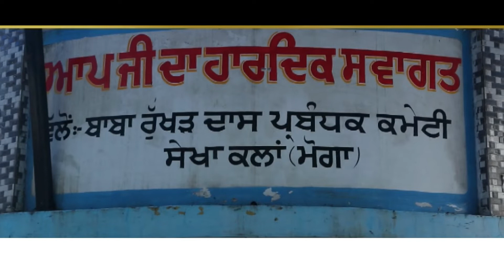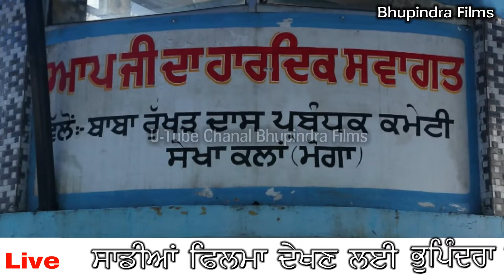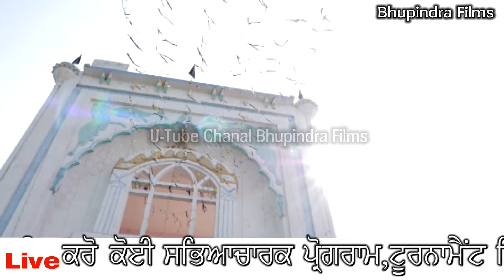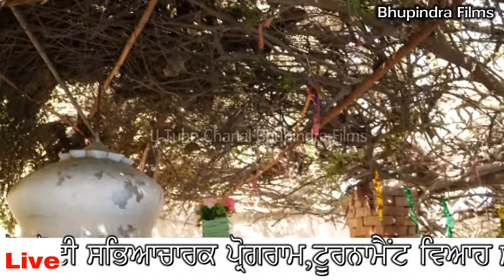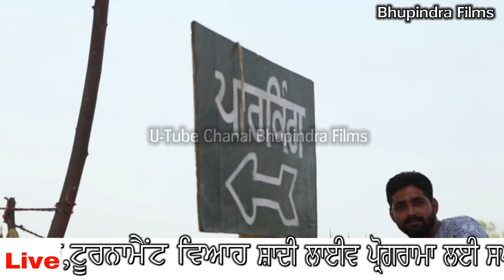ਧੰਨ ਧੰਨ ਸੰਤ ਬਾਬਾ ਰੁੱਖੜ ਦਾਸ ਜੀ, ਡੇਰੇ ਦੀ ਵੀਡੀਓ ਦੇਖੋ ਤੇ ਸੇਅਰ ਕਰੋ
jameeran, punjabi, Short Movie, bhupindera films, Punjab, chandigarh, Dihli, night, Day months, Years, bhupindera films, Punjab, chandigarh, Dihli, night, Day months, Year sidhu Mosewala. all song
rakhri karma mari di. kabe lok. kabi jannu.